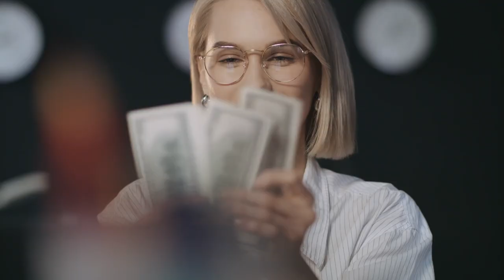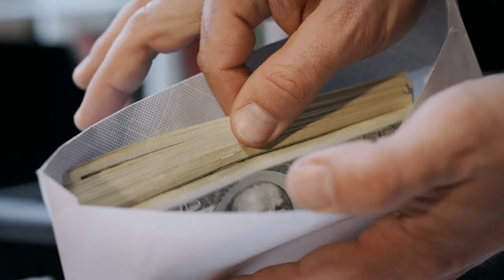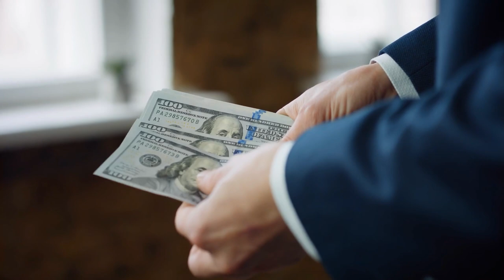5 Toxic Money Habits Of Narcissists